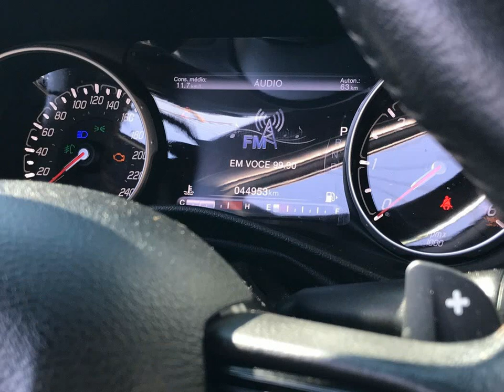FIAT TORO - 2019 - Presidente Prudente/SP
Dados do Veículo
Veículo: FIAT / TORO 2.0 16V TURBO RANCH 4WD
Ano: 2019/2019
Combustível: DIESEL
Portas: 4 PORTAS
Câmbio: Automático
Cor: BRANCA
KM: 44.900

✅ Air Bag
✅ Alarme
✅ Ar Condicionado
✅ Ar Quente
✅ Capota Marítima
✅ CD e MP3 Player
✅ CD Player
✅ Desembaçador Traseiro
✅ Direção Hidráulica
✅ DVD Player
✅ Farol Xenônio
✅ Freio ABS
✅ GPS
✅ Protetor de Caçamba
✅ Rádio
✅ Rádio e MP3
✅ Retrovisor Fotocrômico
✅ Retrovisores Elétricos
✅ Tração 4x4
✅ Travas Elétricas
✅ Vidros Elétricos
✅ Volante com Regulagem de Altura
✅ Limpador Traseiro
✅ Air Bag Lateral
✅ Kit Multimídia
✅ Trio Elétrico
✅ Piloto Automático
✅ Farol de Neblina
✅ Entrada USB
✅ Cartão SD
✅ Bluetooth
✅ Porta Copos
✅ Trava Elétrica Central
✅ Bancos Elétricos
✅ Direção Elétrica
✅ Câmbio no Volante (Borboleta)
✅ Engate
✅ Ar Digital
✅ Abertura Porta Malas por Ctr. Remoto
✅ Android Auto
✅ Sistema ISOFIX
✅ Tração ASR
✅ Start-Stop
✅ Assist. de Partida em Rampa
✅ Bancos Esportivos
✅ Console Central
✅ Estribo
✅ Rádio USB
✅ Retrovisor Retrátil
✅ Santo Antônio
✅ Sistema Keyless
✅ Som Original